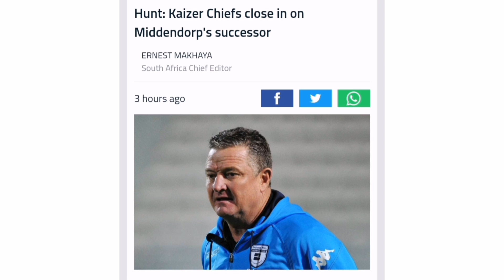Kaizer Chiefs New Coach Announcement 😱